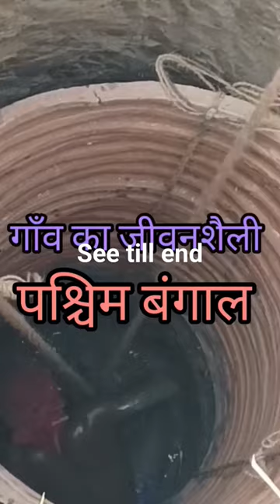Village life, Village lifestyle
Village life
Village lifestyle
afganistan village life
traditional village life
rural life
rural areas
mountain village
village food
village cooking
up village life
bihar ka village
bihar ka village life
rajasthan village life
assam village
assam village life
jugad
desi jugad
village culture
agriculture field
agricultural land
village road
rod cutting
data science
hector parra nueva sentencia
monick trending en vi vo
monick trending en vivo
monick en vivo
trending news by monick
noticias que son tendencia
electric sector

gujrati village life
rural life pakistan
tibetan village life
tibet rural life
rustic charm:traditional village style potato bread recipe
village people
how to registration gram panchayet online 2024
the village
the village life style
the village life
global warming
global village
bicester village

village style
nomadic life style of kashmir
nomadic life style of iran
rural life india
rural life china
iran life style
gujrat village life style
mitti ka chulha
beautiful village life
rural life
villages around the world
best village in the villages
village life back ground music
about village in English
what are the villages in Florida
last village in the world
the village comedy video
the village restaurant
rural life style
wood stove
mud stove
new design chulha
spring routines:cooking hamburger with tandoori bread in the village
nomadic family adventures: toilet wiring with abolfazl
making breakfast in mountain hut
bakhtiari nomads of Iran 2023
mansi ko watermelon
science and technology
ai scope
floor material
country side lifestyle
manoj dey
arvind zone
ai in civil construction
ai in automobile engineering
ai in automobile
road construction
ai in electric
ai in electric sector
ai in agriculture